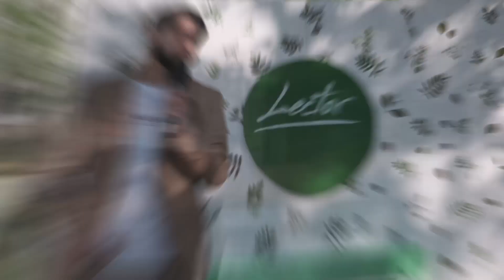Летний фестиваль «U Games»